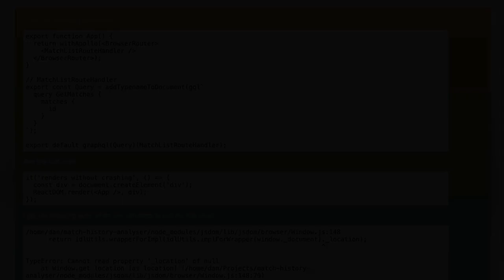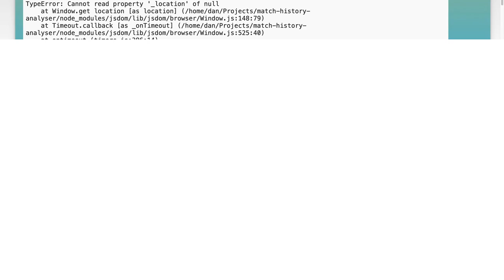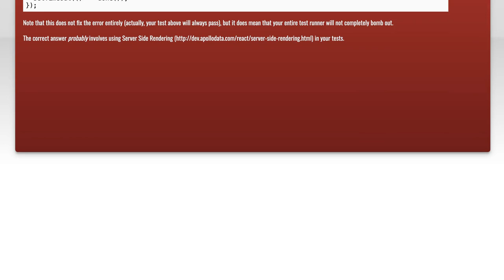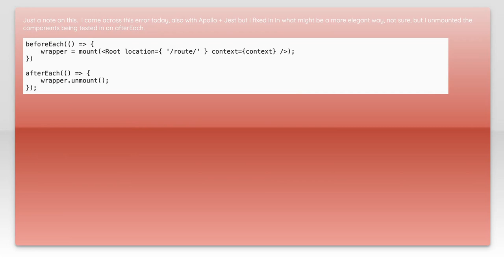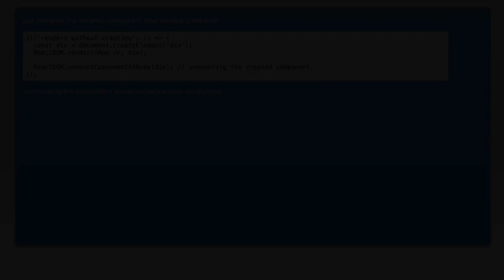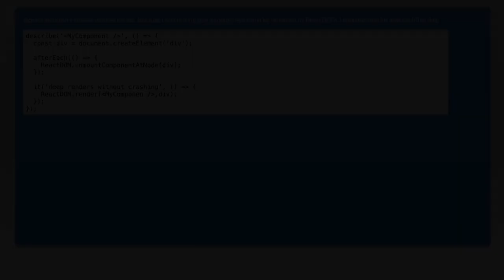Fixing 'Cannot read property _location of null' in React Apollo Jest Tests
In this video, we tackle a common issue faced by developers when running Jest tests for React applications that use Apollo Client. Specifically, we'll address the frustrating error message: "Cannot read property _location of null." Join us as we break down the root causes of this problem and provide step-by-step solutions to help you get your tests running smoothly again. Whether you're a seasoned developer or just starting out, this guide will equip you with the knowledge to overcome this hurdle in your testing workflow.

Today's Topic: Fixing 'Cannot read property _location of null' in React Apollo Jest Tests

Related to